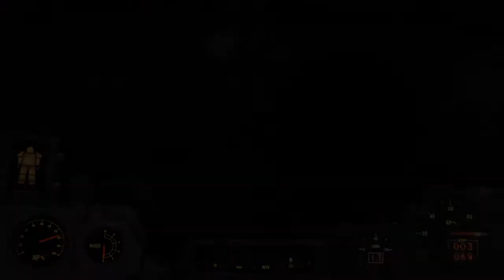Fallout 4_ Part 1 Nuka-world